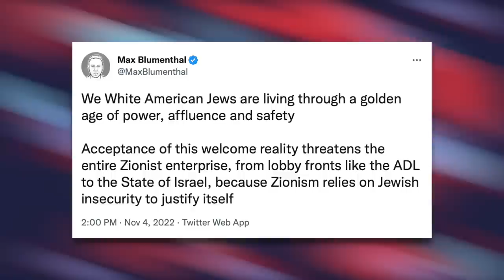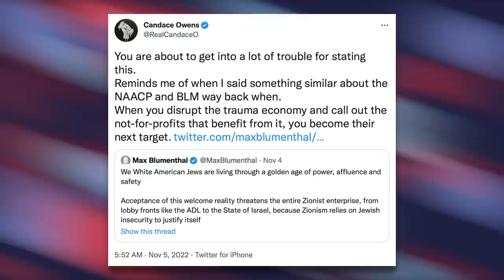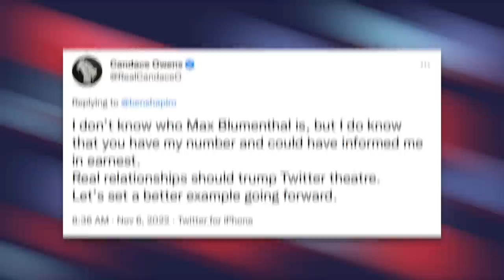Ben Shapiro and Candace Owens are Publicly Feuding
Ben Shapiro publicly called out fellow right-wing propagandist Candace Owens over a particular yikes-ey retweet she made about Jewish people. She responded by taking issue with Shapiro's public condemnation.